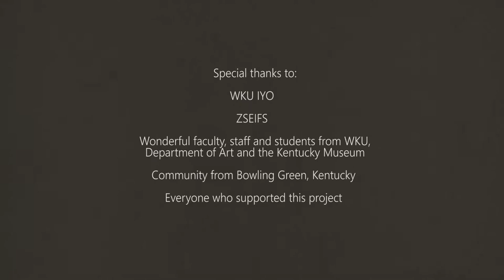Proof of Existence – HAD Artist Collective at WKU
Proof of Existence – HAD Artist Collective at Western Kentucky University, March 2018
filmed by Ilhana Babić
HAD Artist Collective: Muhamed Bešlagić- Hamo, Anel Lepić, and Damir Sarač